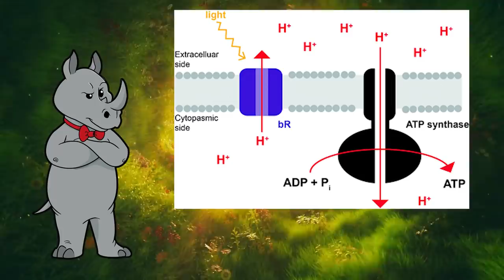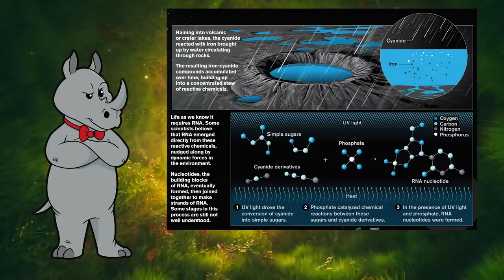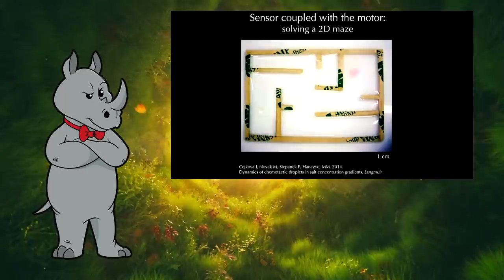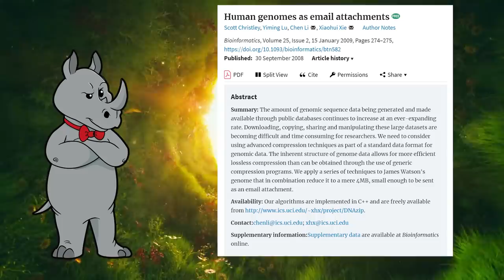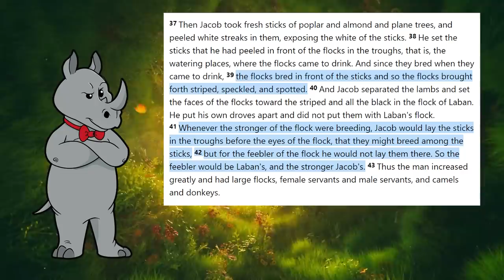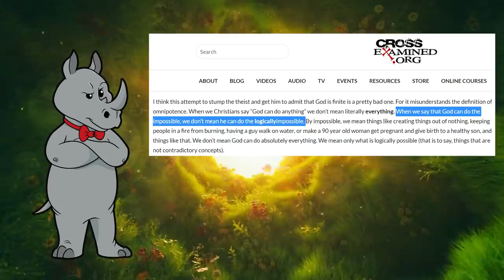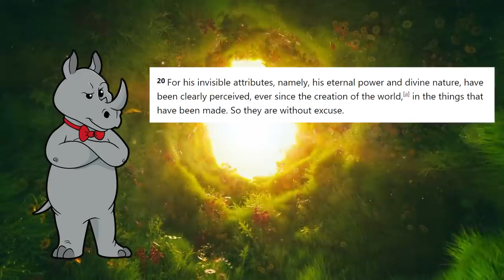The God of Chaos is Greater Than Yahweh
Today, AiG finishes with their explanation as to why god exists.

Cards:
What Are God's Goals Anyway?:

Mailing Address:
Viced Rhino
L2A 5N1